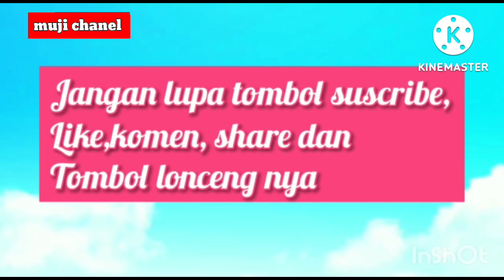Kucing lucu,Si Boy pakai kalung jadi tampan,menggemaskan#muji chanel cats lovers#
Kucing lucu  pakai kalung adalah kucingku si Boy pakai kalungnya wati yg dulu uda mati teman2, sekarang dipakai si Boy,jadi tampan, imut dan menggemaskan teman-teman, semoga teman2 kucingku semua sehat-sehat  selalu, kucing lucu sedunia, kucing pintar dan pandai, kucing pakai kalung lonceng, kucing kampung, kucing persia, k anggora, puspusmiaw, kucing lucu dan gemes, semoga chanel youtube aku bs berkembang ke depannya Amin
edit video Kinnemaster.